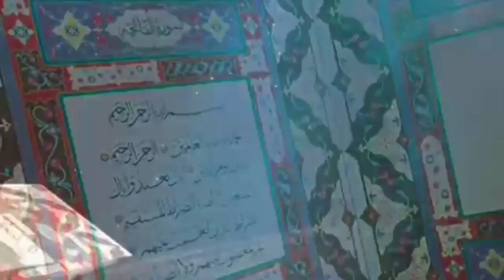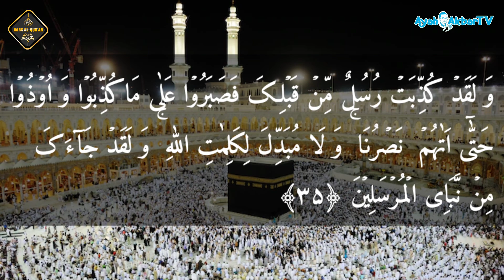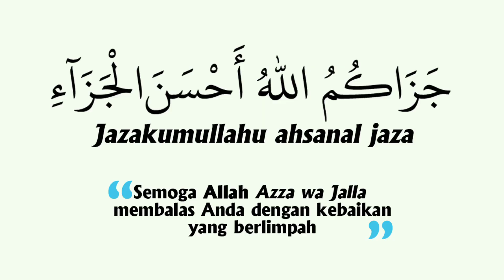QS. Al-An'am 6:32-35 || Dars Al-Qur'an Episode 228 || Dunia hanyalah permainan & hiburan | Ahmadiyah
Rekaman video tanggal 11 Maret 2024 di Masjid Nasir, Ciledug-Garut.

QS. Al-An'am 6:32-35 || Dars Al-Qur'an Episode 229 || Dunia hanyalah permainan & hiburan || Alquran Ahmadiyah